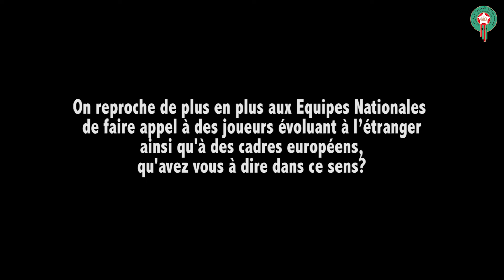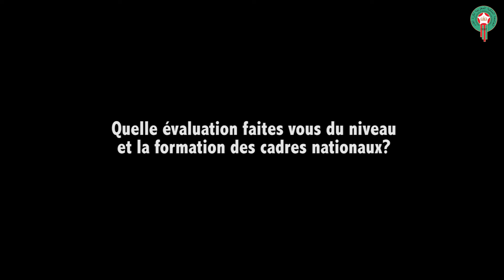Interview Nasser Larguet :Directeur Technique National